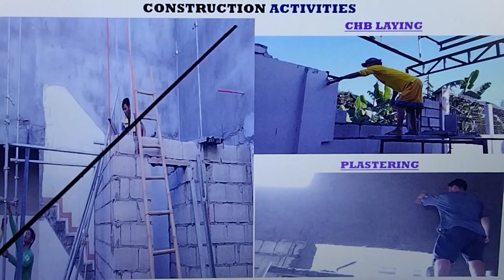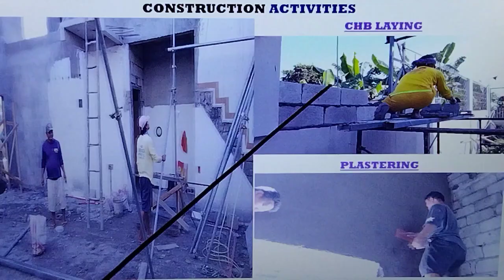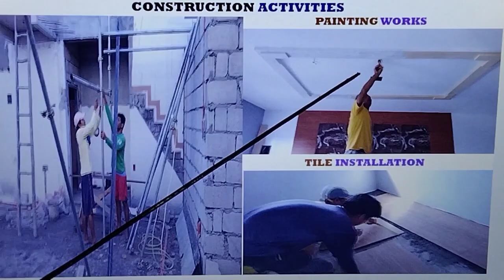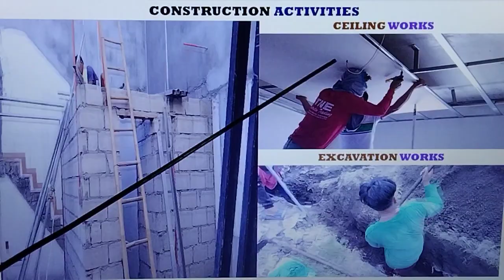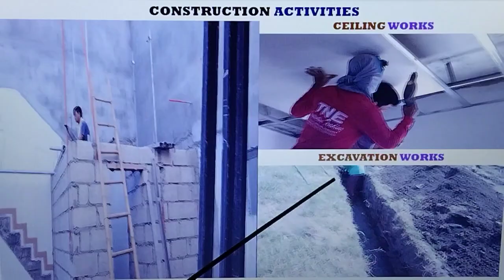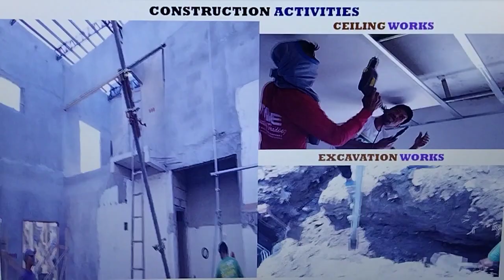ACTIVITIES ( Gawain ) IN CONSTRUCTION IDEA.KAALAMAN SA MGA GAWAIN SA CONSTRUCTION PAANO MALAMAN.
ACTIVITIES ( Gawain ) IN CONSTRUCTION IDEA.KAALAMAN SA MGA GAWAIN SA CONSTRUCTION PAANO MALAMAN.GAYA NG PAINTING, EXCAVATION, TILING, CHB LAYING AND PLASTERING.